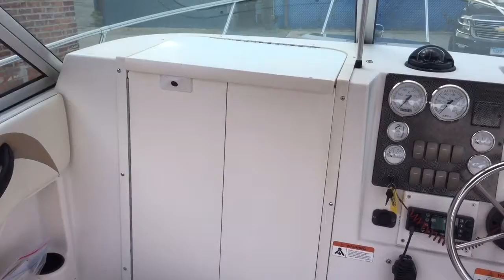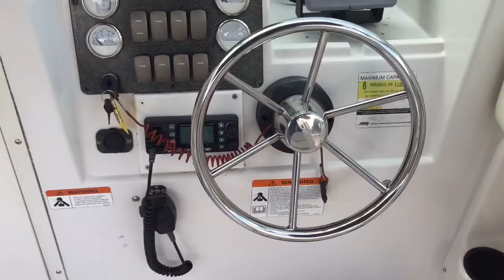GSSVC052H203 - 2003 Seaswirl 2101 WA